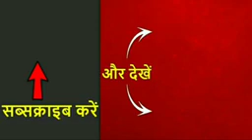Roi Na : Ninja l Nirman ll No Copyright version ll Full Song ! irshad saifi